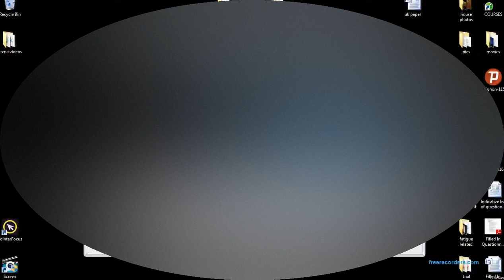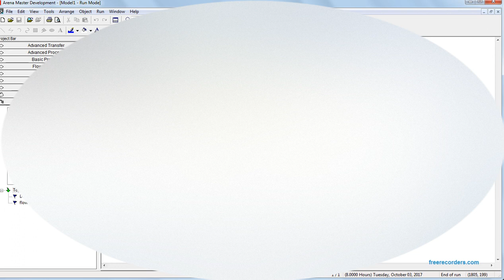arena simulation Run Parameters beginner lesson 6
replication length same length as one working days
number of replications , as a beginner user, i set up the replications parameters to 1, once i am professional , i set up the value to at least of 500